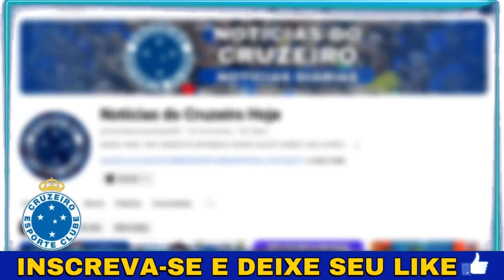🦊🚨SAIU AGORA! FIM DE SEMANA CHEIO DE SURPRESAS NA TOCA DA RAPOSA! NOTÍCIAS DO CRUZEIRO HOJE